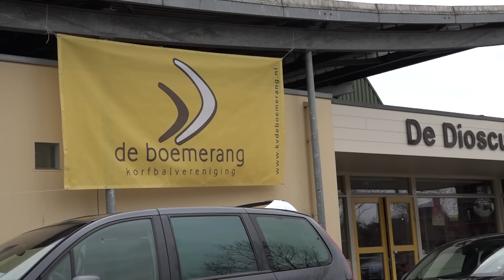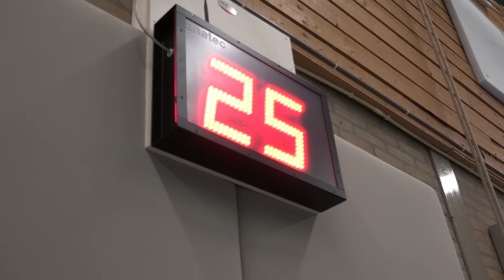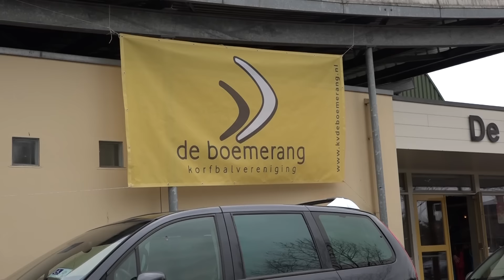160319 WKKorfbal U17